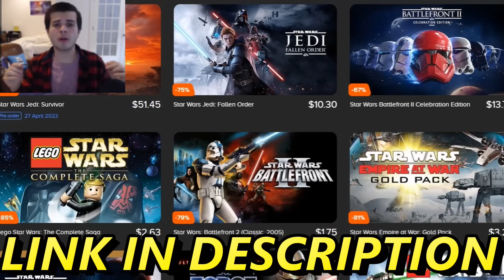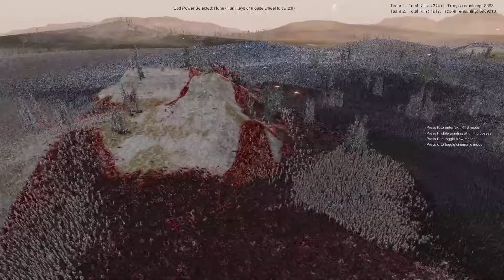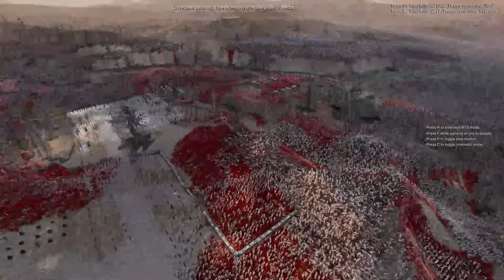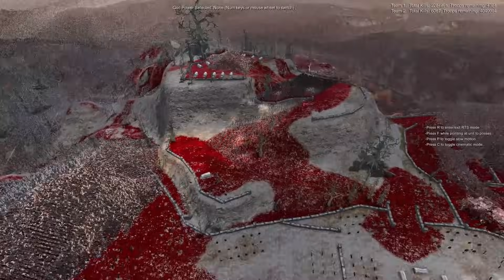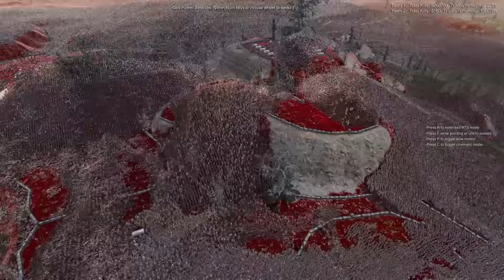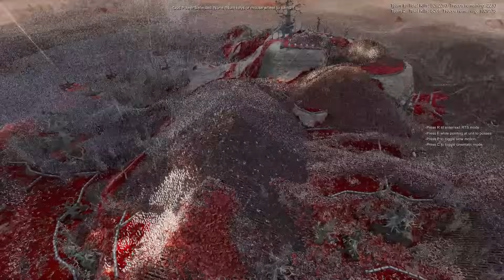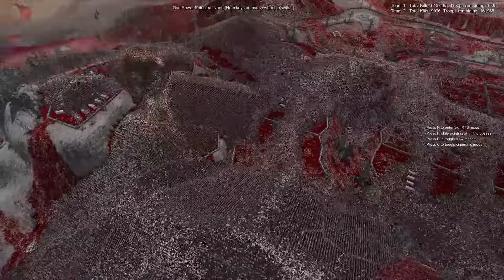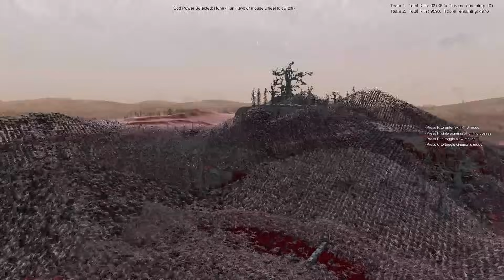Every STAR WARS Army VS 7 MILLION ZOMBIES! - UEBS 2: Ultimate Epic Battle Simulator 2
Every Star Wars Army and Star Wars Hero unit is surrounded by 7 million zombies in a graveyard hill fort defense! Can the Zombie Army destroy all star wars armies including stormtroopers, clone troopers, battle droids, mandalorians, rebel army, and more!? This was made using the UEBS 2 Ultimate Epic Battle Simulator 2 Star Wars Mod.